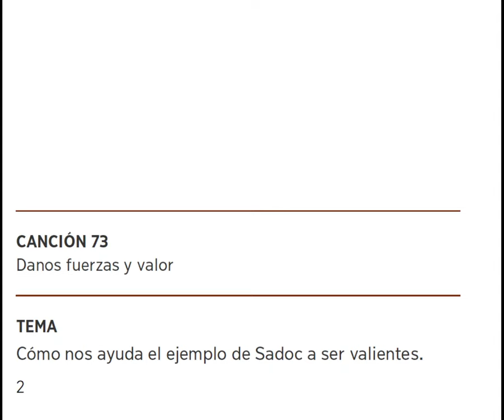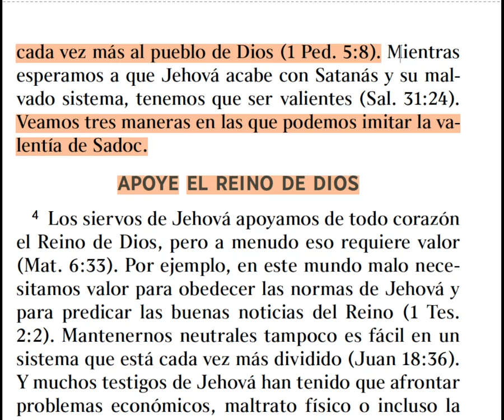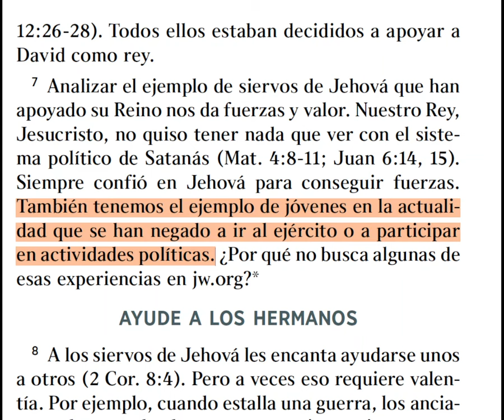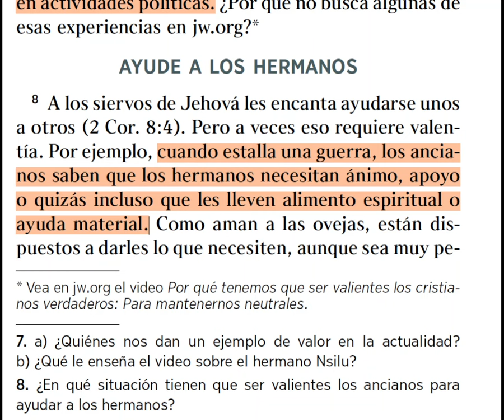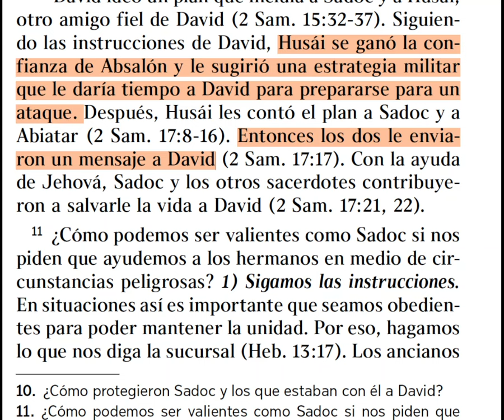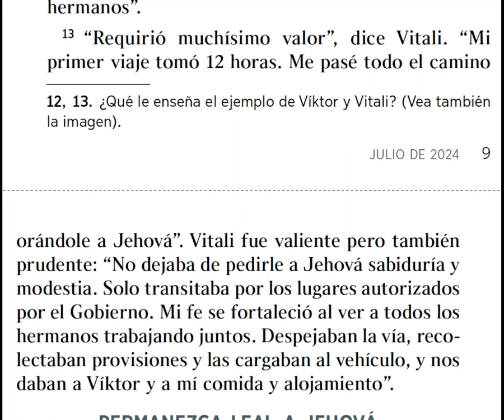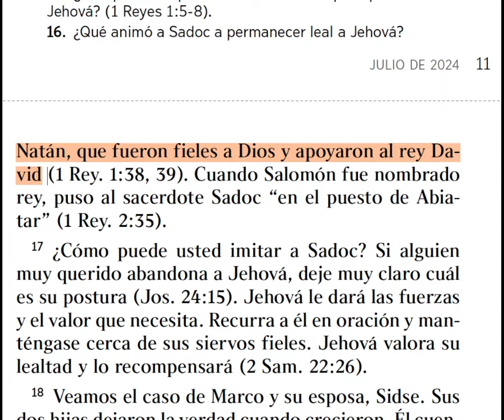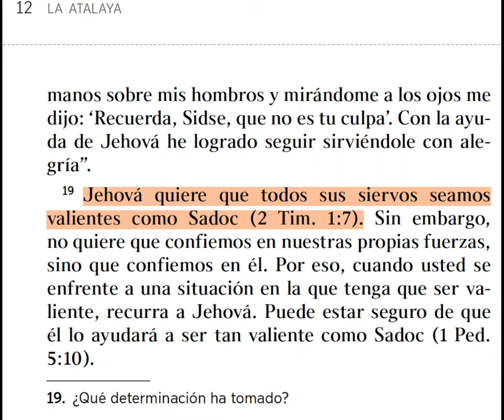Quién fue Sados y que aprendemos de él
Sadoc era un sacerdote que trabajaba de cerca con el sumo sacerdote Abiatar. También era vidente, es decir, una persona a la que Jehová le había dado mucha sabiduría y la capacidad de entender su voluntad (2 Sam. 15:27). La gente acudía a él en busca de buenos consejos. Además, era un hombre muy valiente. Y este artículo se centrará justo en ese último punto.